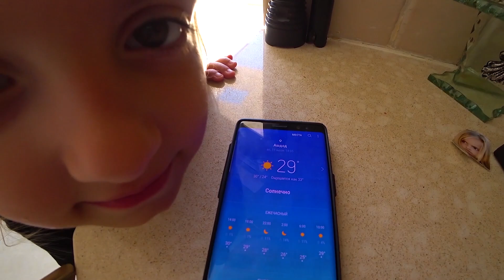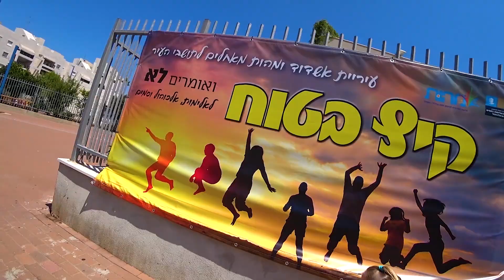СПАСАЕМСЯ ОТ ЖАРЫ \\ ГОТОВИМ КУРИЦУ С КАРТОФЕЛЕМ \\ НОВЫЙ МАРШРУТ ДЛЯ ПРОГУЛОК.